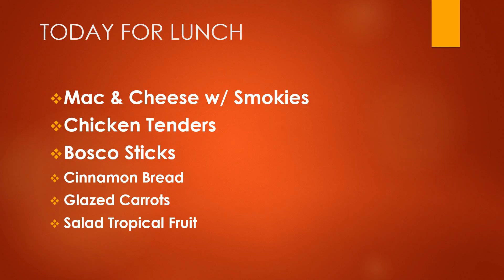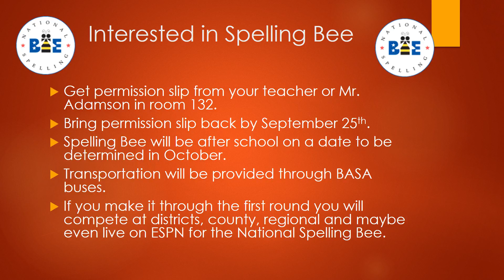announcements 09 21 2015